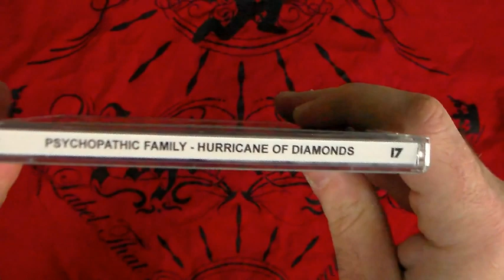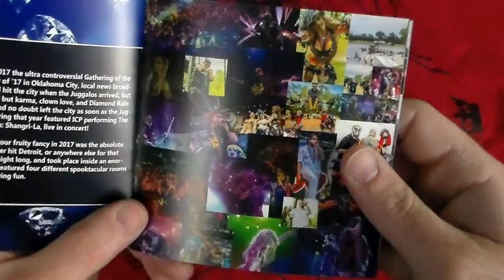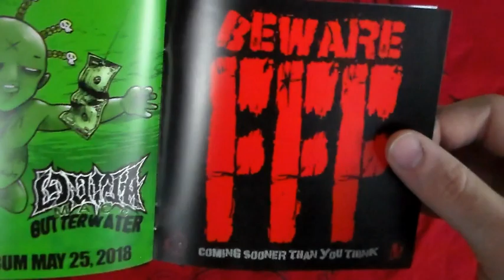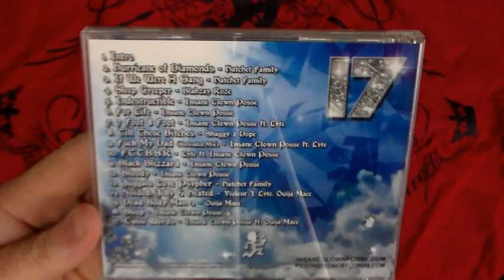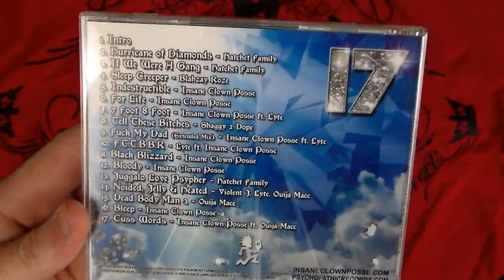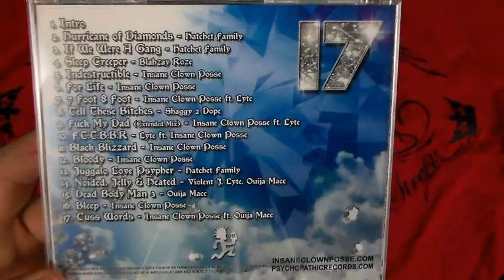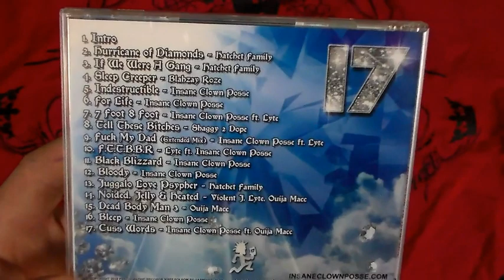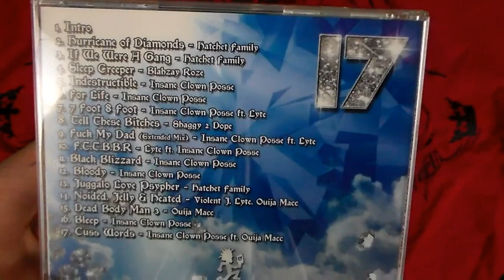Hurricane Of Diamonds (Review)